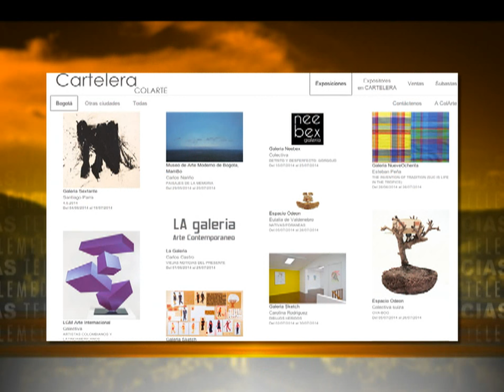Entérese de las últimas noticias de tecnología en este resumen [Noticias] - TeleMedellin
A finales de este año se lanzará el iPhone 6 y según información oficial, vendrá con una pantalla de cristal de zafiro que será muy resistente.